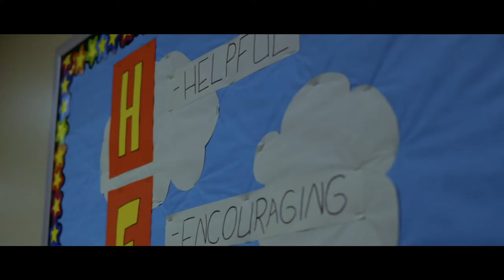Education & Psychology Department | Southwestern Adventist University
Southwestern Adventist University has offered Christian education in Keene, Texas since 1893. The beautiful campus is home to personable professors, technologically-advanced classrooms, 58 majors, and many ways to get involved both on campus and abroad. Southwestern is perfectly situated to provide you with the atmosphere and tools necessary to obtain your degree and live a life substance and service. Come visit our campus and experience the Southwestern difference for yourself!